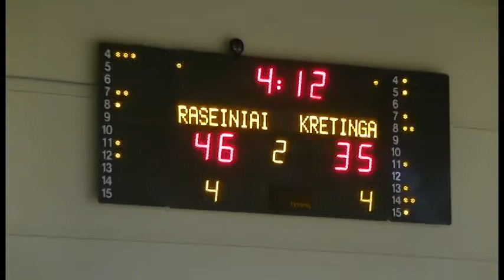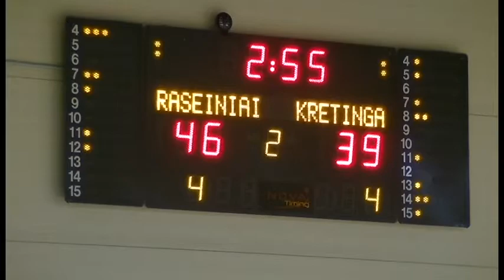Raseinių „Raseiniai" - Kretingos „Kretinga“2020.02.21. II kėlinys